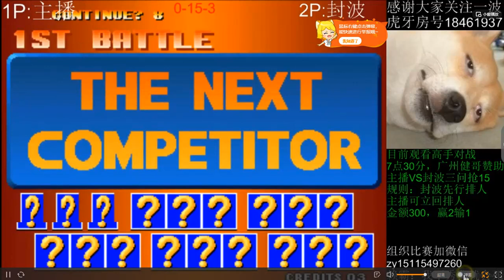KOF 98 ➤ Lai Ba 赖霸 vs Feng Bo 封波 ★ Random Select ★ FT 15 ★ 12-06-2019 😈 Crazy Feng Bo 😈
🎮 ✊ 🔥 👊 🎮 Yuezhan Emulator 🎮 ✊ 🔥 👊 🎮
🔥🔥🔥 The King Of Fighters 98 🔥🔥🔥
P1 : Lai Ba 赖霸 🇨🇳 (China) 🇨🇳
P2 : Feng Bo 封波 🇨🇳 (China) 🇨🇳